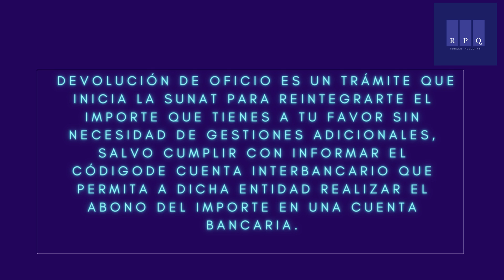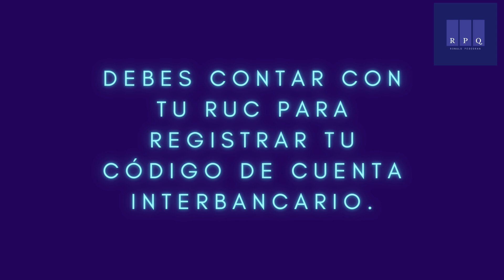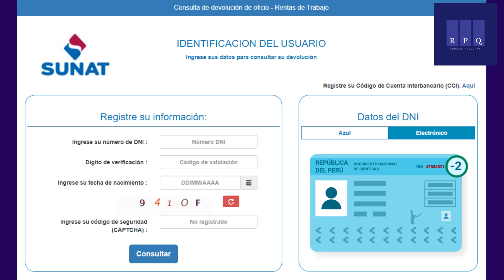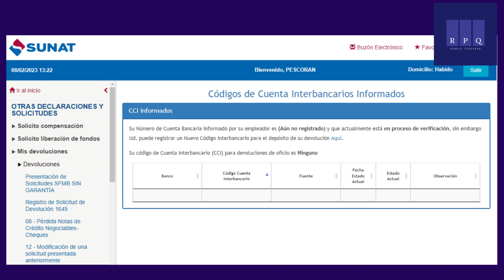Devolución de Oficio SUNAT 2023 - Devolución de impuesto a personas naturales por RENTA DE TRABAJO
Sepa usted si le corresponden recuperar impuestos de SUNAT por sus ingresos del año 2022, las devoluciones inician en Abril del 2023

LINK:
Consulta de devolución de oficio: Sepa si le corresponde devolución